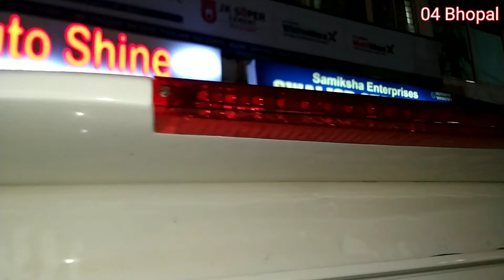2021 Mahindra new Bolero install seat cover floor lamination graphics with brake light spoiler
Sun shine MP Nagar zone 1